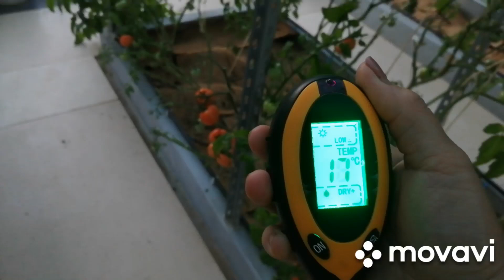Красная сморода начала спеть.. . температура в парнике вечером.